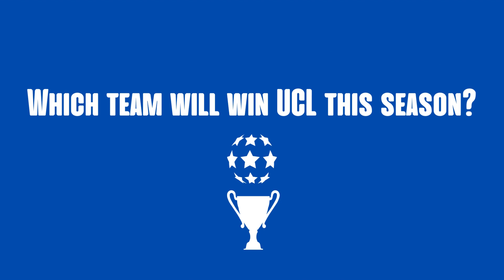2022-23 UEFA Champions League Round of 16 Prediction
This prediction was made on Feb 12, 2023, two days before the start of the round of 16.